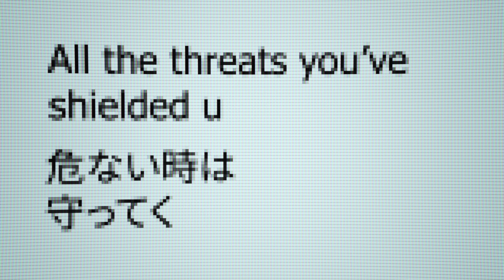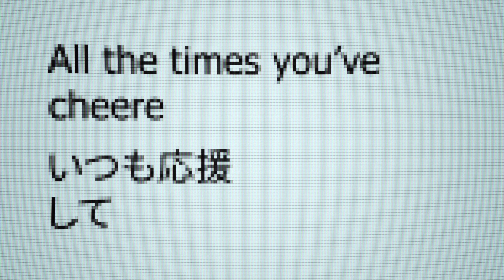A Letter to My Mother | Netflix Anime